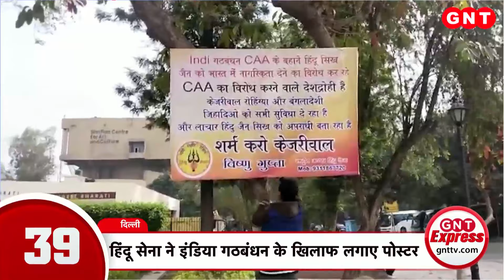Top News: PM Modi ने दिया '4 जून को 400 पार' का नारा, देखें अब तक की बड़ी खबरें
लोकसभा चुनाव की तारीखों के ऐलान के बाद प्रधानमंत्री नरेंद्र मोदी ने आज आंध्र प्रदेश के पलनाडु में अपनी पहली चुनावी जनसभा को संबोधित किया. इस रैली में उनके साथ एनडीए के सहयोगी दल टीडीपी के मुखिया एन चंद्रबाबू नायडू और जन सेना पार्टी के मुखिया पवन कल्याण भी मौजूद रहे. अपने संबोधन की शुरुआत उन्होंने तेलुगु से करते हुए लोगों को 'नमस्कारम्' से की. इस दौरान उन्होंने कहा कि इस बार पूरा देश 400 पार का नारा लगा रहा है.